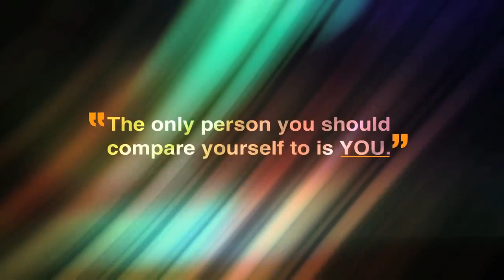apni value badhao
apni value kese baday
bjajndari